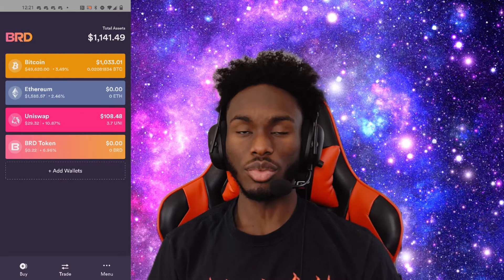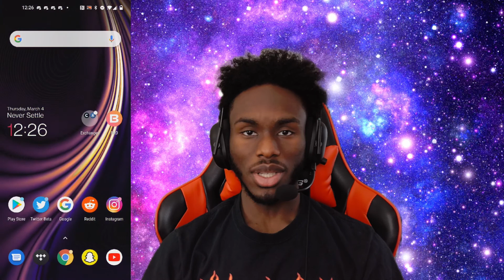How much did my home mining farm make in a month?